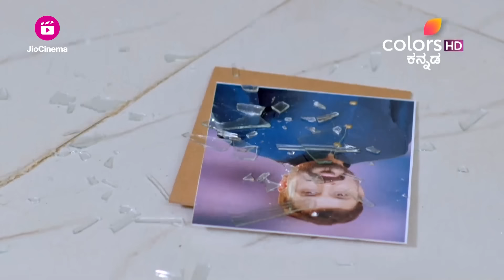Nanna Devaru | ಮದುವೆಯನ್ನು ರದ್ದುಗೊಳಿಸುವ ಮಯೂರಿ